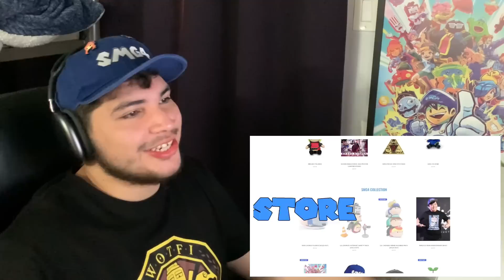SMG4: War Of The Fat Italians 2022 [Reaction] “SMG4 vs. Nintendo”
Reaction to SMG4: War Of The Fat Italians 2022. Hope you enjoyed this reaction video and the Time has come for the Ultimate “W.O.T.F.I”... again. Please check out SMG4 and support!

Help Subtitle this video, so other fans enjoy what I am saying: *Soon*